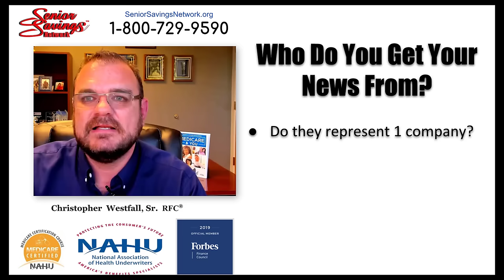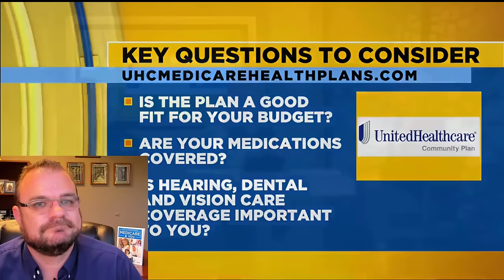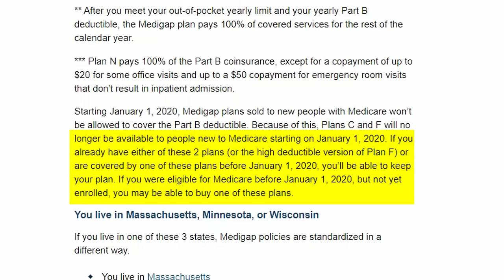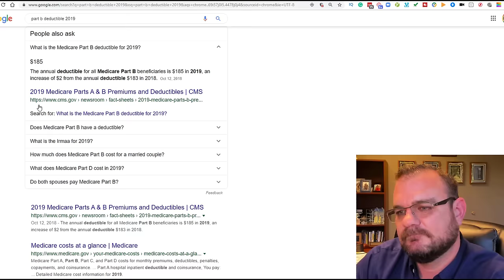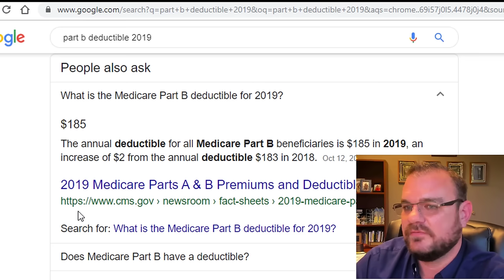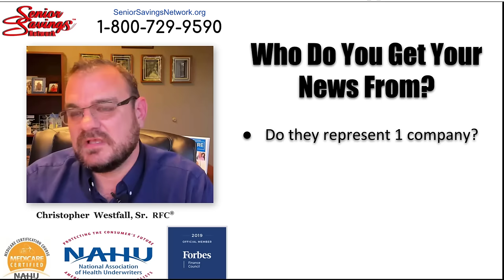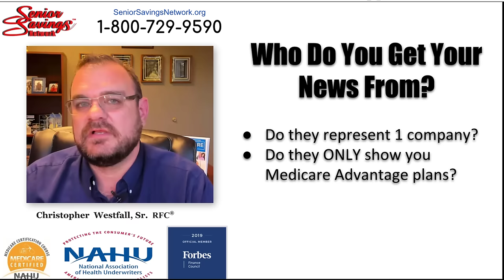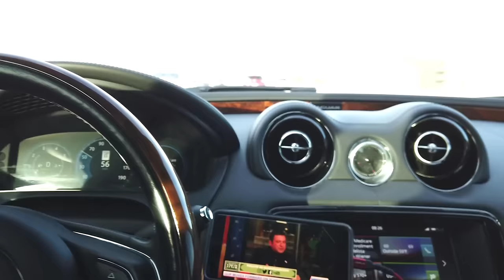Lying to Seniors is Wrong | Time to Calm Down in Medicare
🔥 Most Important Things to Remember for AEP 🔥
Medicare Supplement plans DO NOT CHANGE and there is nothing to do for them during AEP.  There is a big difference between Medicare Supplement and Medicare Advantage.

💡 I-M-P-O-R-T-A-N-T   L-I-N-K-S 💡